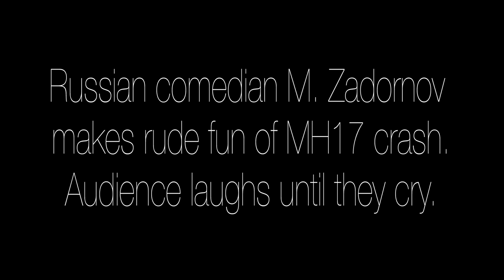Zadornov Makes Fun of MH17 Crash1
Russian comedian M. Zadornov makes rude fun of MH17 crash. Audience laughs until they cry.